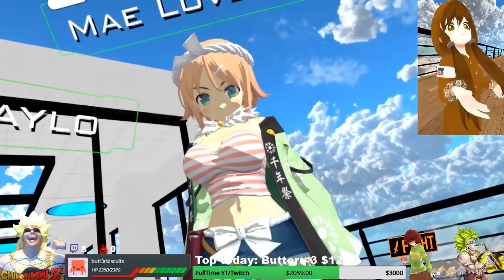Chun goes around TOTOing people! | VRchat!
In today's episode, Chunny runs around VRchat letting people know how much her misses the rains back down in Africa. Its gonna be a funny one XD